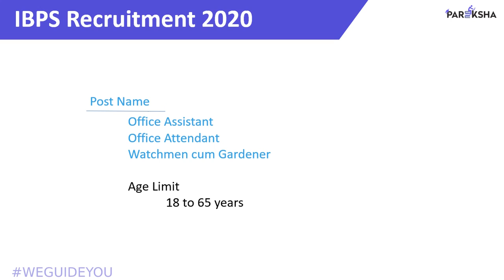Bank of India Recruitment 2020 | Bank of India Vacancy 2020| 10th pass latest jobs | banks jobs 2020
Bank of India Recruitment 2020 Free Job alert for both Fresher and Experienced Candidates.

Get Direct Official Link for applying Bank of India Recruitment 2020 along with the current Bank of India Recruitment official Notification 2020 here.

Find all Bank of India Vacancies 2020 across India and check all latest Bank of India 2020 job openings instantly here, Know upcoming Bank of India Recruitment 2020 immediately here.